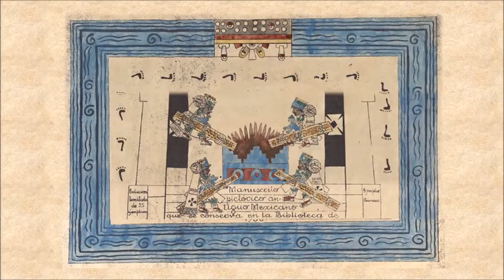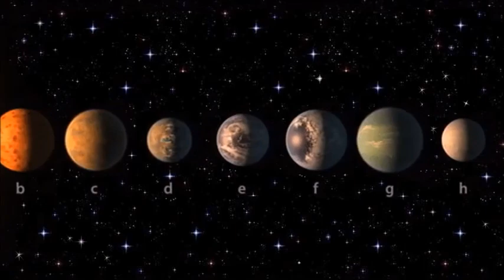Diáspora Tibetana e Beatlemania: 1959 (Profecias-semente: o Batismo da Terra/Livro das Profecias–II)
Quando a situação do Tibet se torna finalmente insustentável, acontece a profecia há muito anunciada da Diáspora Tibetana, conhecida desde que o próprio Tibet foi refundado no Século VIII d.C. Era o sinal para o começo dos esforços espirituais para a renovação do dharma mundial, sob o marco da último ciclo do Fogo Novo dentro da Era do Quinto Sol. O fomento de uma nova espiritualidade, se deu então aos poucos no Ocidente, colocando bases sólidas de renovação. A popularização dos ídolos jovens era um primeiro sinal nesta direção, não tardando o surgimento dos hippies.
PROBLEMAS NA EXECUÇÃO DESTE VÍDEO? Tente usar um dispositivo não-móvel ou assista no vimeo
Nossa política: realizar um trabalho comprometido e não comercial, garantindo a qualidade da informação. Faça a sua doação para garantir este fluxo pelo Bem Comum: Banco do Brasil (001) Agência 3537-8 Conta 23651-9 (Luís Augusto Weber Salvi, CPF 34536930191)
Fones: (51 whatsapp) 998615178 e (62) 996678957